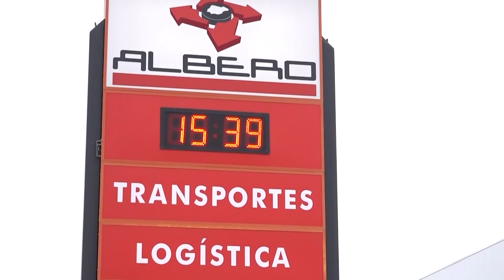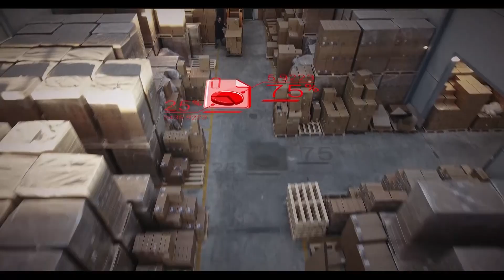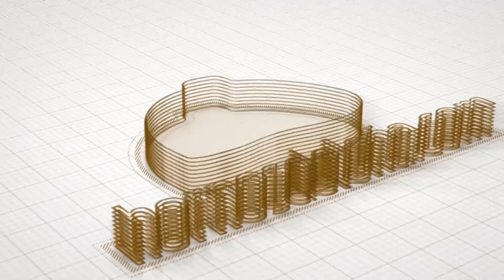MDLC Óscar Ballester ens presenta "Bailar seriamente" (24 octubre 2024)